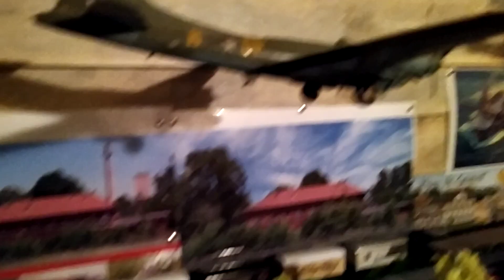Moduł ósmy część 3 makieta Kolejowa w piwnicy już dokończona dałem drzewka krzaki itd. i Koniec. H0